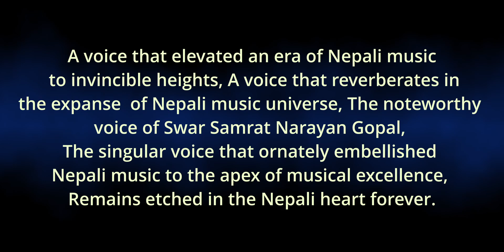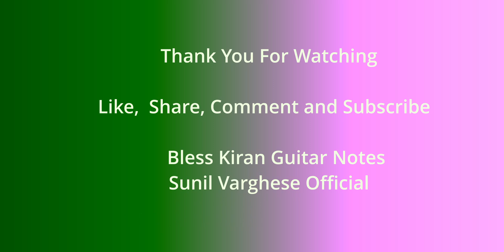Yati Chokho Yati Mitho/Narayan Gopal, Cover by Sunil Varghese an Bless Kiran Guitar Notes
We have endeavored to do a cover of a song by the Great Swar Samrat Narayan Gopal dedicated to our Nepalese fraternity worldwide. In fact, it is utter stupidity to even try and cover his songs because he is himself a university of music. Our musical journey began and took shape by listening to his songs. There may not be a single Nepali who has not heard of Narayan Gopal's name and listened to his songs. We expect you not to take our endeavor otherwise. I thank my dear friend Sunil Varghese who lent his voice to this song. Sunil is the singer of Pokhara's Sanskar band, which made its statement during the 1990s. I am ever so grateful to him. I have posted the link to his YouTube channel here.

Original Song Credit:
Vocal               Narayan Gopal
Musuc & lyric  Gopal Yonjan
Licensed to
Music Nepal (on the behalf of
YouTube by Music Nepal)

Bless Kiran guitar notes
Music Arrange by Bless Kiran